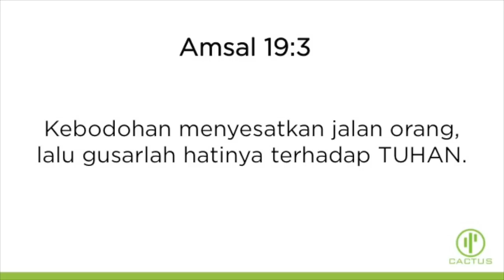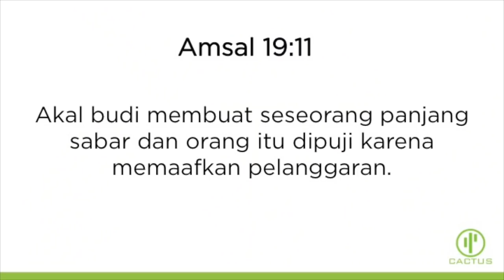20190310 - Onna Tahapary - Meninggalkan Kebodohan - Cactus Production